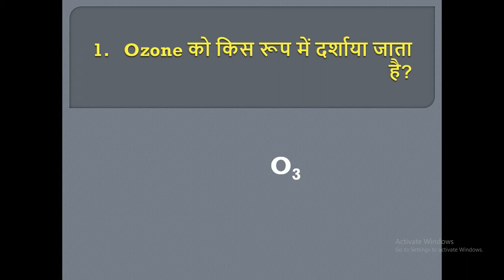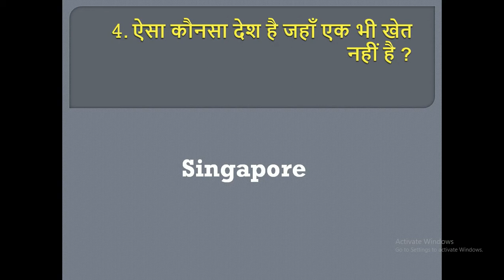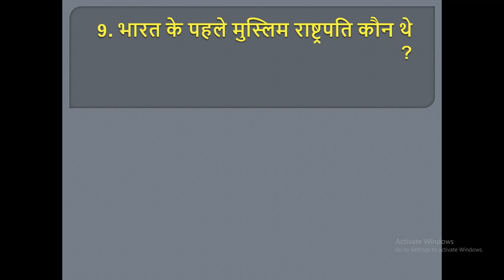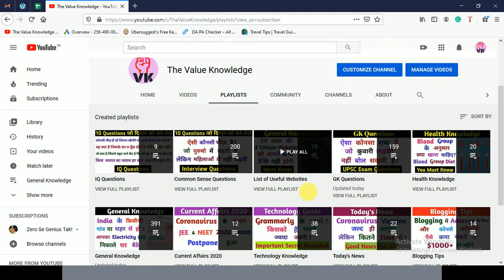UPSC GK Questions | General Knowledge Questions | IAS GK Questions | GK Part 256